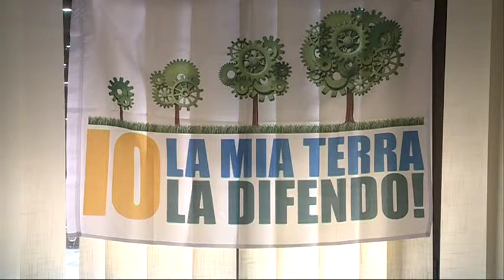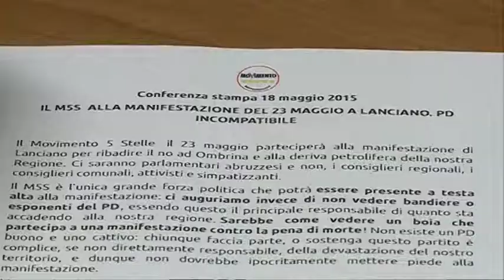M5S alla manifestazione No Ombrina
Anche i parlamentari abruzzesi e i consiglieri regionali del M5S parteciperanno alla manifestazione contro Ombrina del 23 maggio prossimo. Nel mirino dei pentastellati c'é il Pd